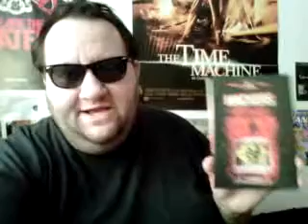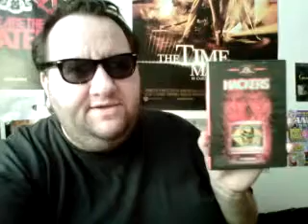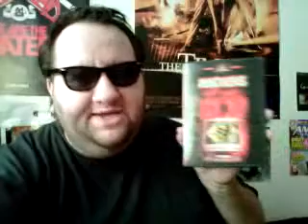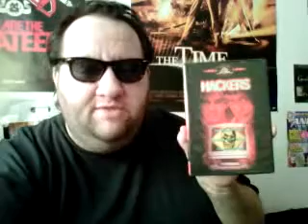Wicked Flicks - 23 - Hackers (1995)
This time out: A group of hackers, wrongly accused of planting a virus in a corporate computer system, after one of them stumbles onto an embezzlement scheme by the company head, must band together to free the truth!

"We have just gotten a wake-up call from the Nintendo Generation." - Cereal Killer

"Kid, don't threaten me. There are worse things than death, and uh, I can do all of them." - The Plague